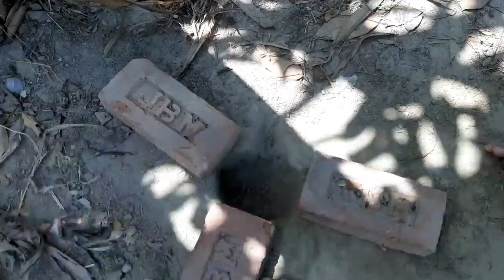আপনি আমি খুব মিস করি কি কি মিস করি চলেন আমরা দেখি/moriom vlog